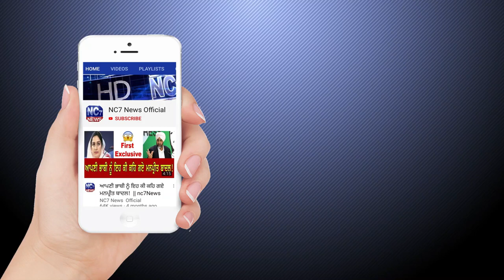2 December 2019 | Today's Hukamnama | Harmandir Sahib | Golden Temple, Amritsar | Nc7News